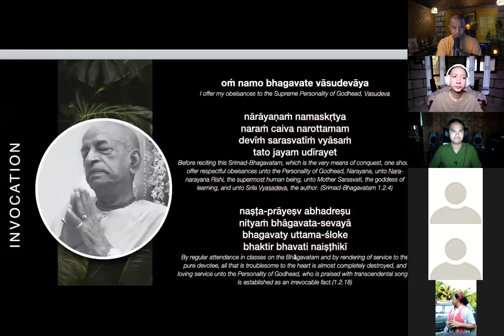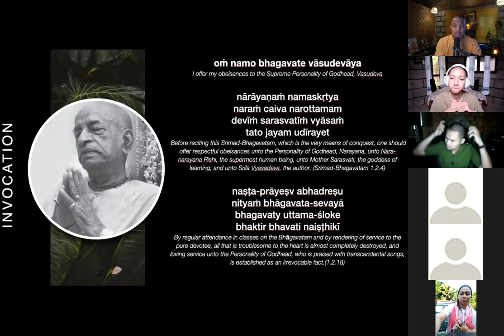UNDER THE CONTROL OF LOVE | MITM #64